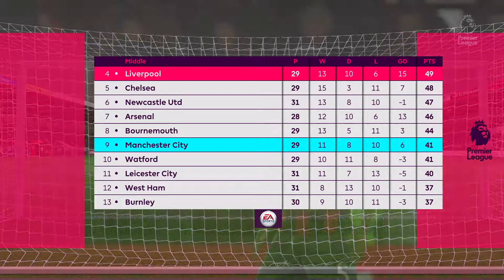BOURNEMOUTH CAREER MODE PL vs Man City (H)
FIFA 19